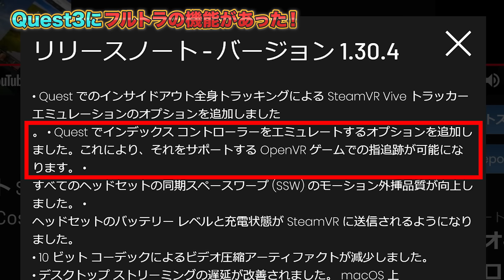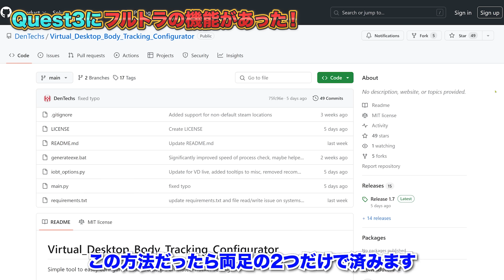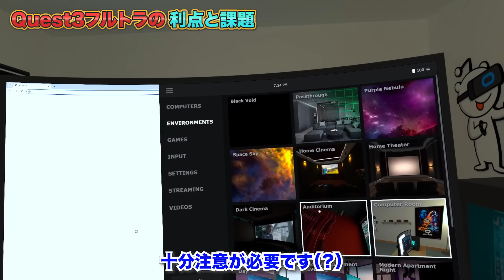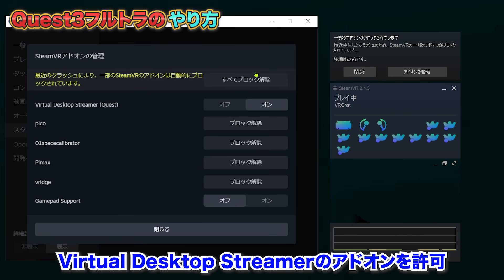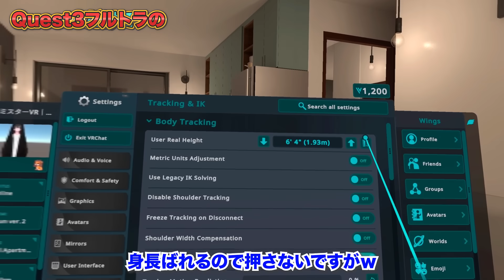【革命】Meta Quest 3だけでフルトラが可能に！PC版VRChatで最も簡単にフルトラする方法【Quest2でも可能】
Quest3のアップデートで、Virtual Desktopを経由したPCVRで「フルボディトラッキング」が可能になりました！
Quest2やQuest Proでも「フルトラ」可能です！
・Virtual Desktopの導入方法
※SteamにあるVirtual Desktopではありません。

▼おすすめVR/MR機材▼
・【Quest3 128GB】

・【Quest3 512GB】
VR動画をたくさん持ち運びたい、容量のこと考えたくないなら512GB！

・【Quest2 128GB】
今ではおすすめではありませんが、もしバイオ4などMeta独占タイトルを安価に遊びたいなら！

▼QuestのおすすめVRゲーム/アプリ▼

0:00 Quest3でフルトラを実現！
1:22 Quest3のフルトラ機能とは？
4:47 Quest3フルトラの利点と課題
7:53 Quest3フルトラのやり方
9:37 Quest3フルトラの実用例16通りと比較
12:59 Quest3でトイレ
13:30 Quest3で寝転び
14:03 まとめ

使用アバター : 水瀬 mio3io